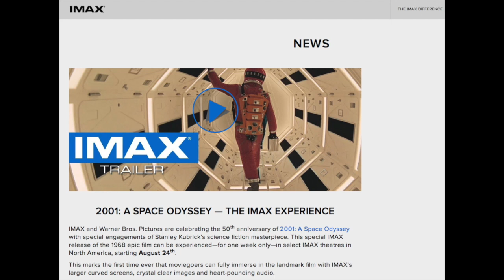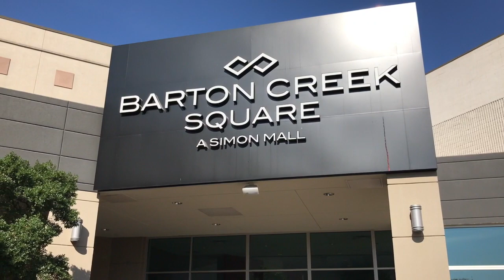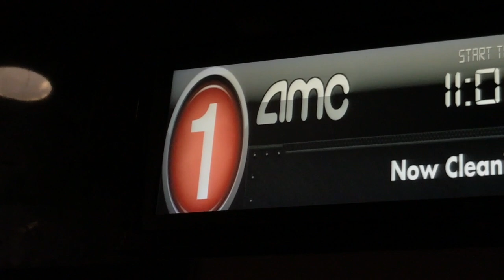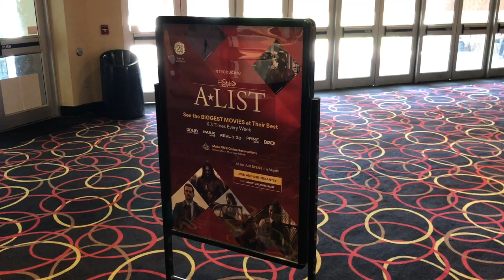2001 in IMAX at AMC Theatres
Just in time for the 50th anniversary of 2001: A Space Odyssey, IMAX is showing the remastered version of the film in theatres all over the country and there will be many, many more screenings in smaller theaters all over the place.